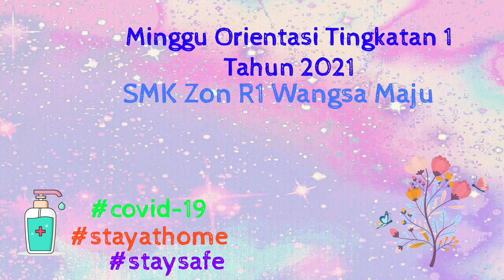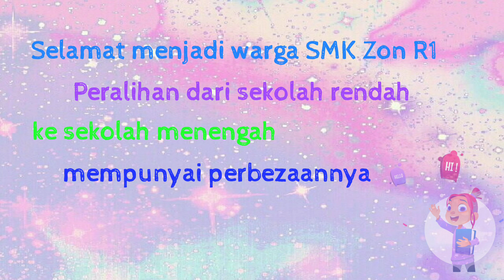ORIENTASI TINGKATAN 1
Menerangkan secara terperinci tentang peranan kaunselor dan juga info berkaitan covid 19